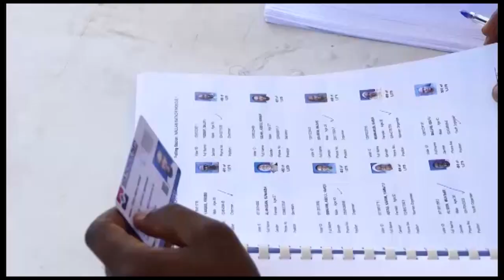NPP PRIMARIES, MANAF IBRAHIM WINS PARLIAMENTARY SEAT IN ASAWASE CONSTITUTENCY